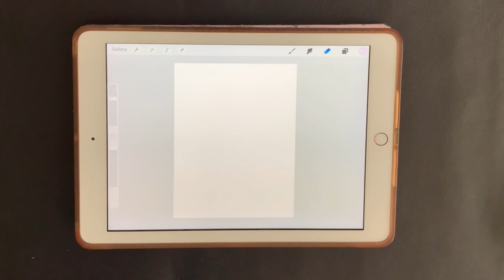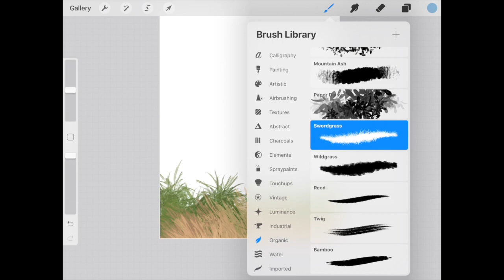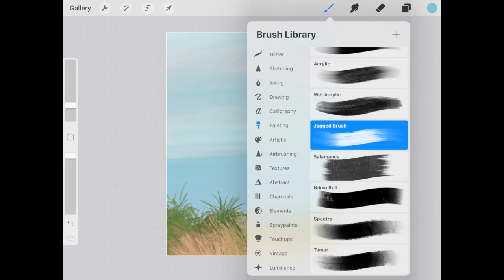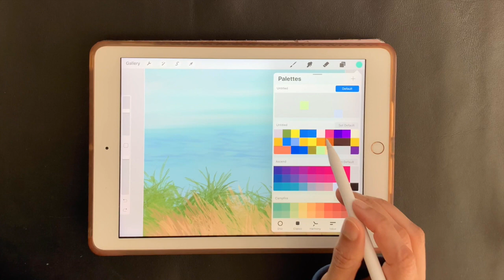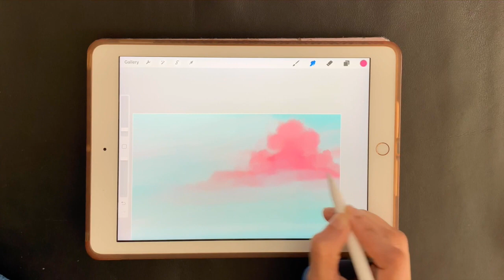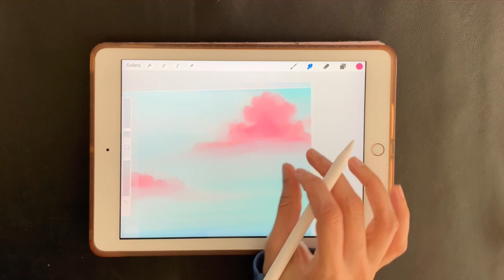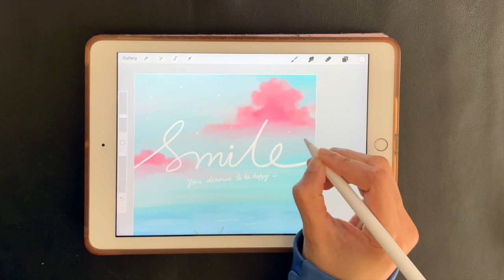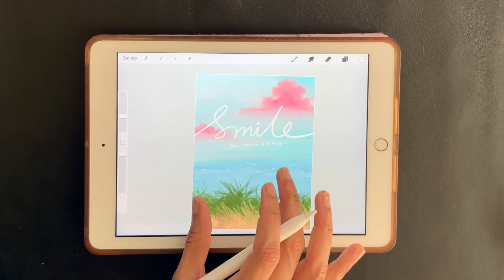Procreate - Drawing a simple wallpaper in iPad ... Free download link ..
Hello

share at Instagram : Ipad fashion drawing

Screen recorded will be uploaded at the end of week...

Camera : iPhoneXR

Edited : iMovie

Product used : iPad 6th gen 2018 & apple pencil 1st gen